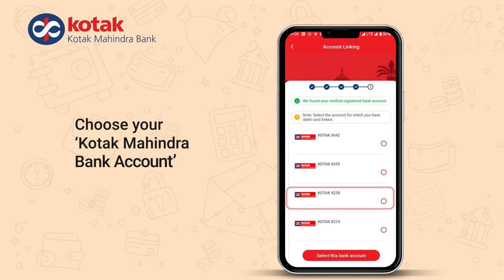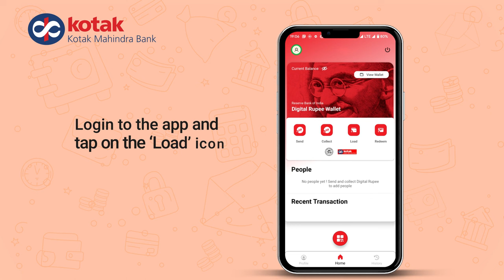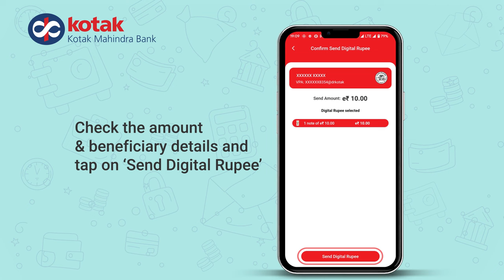How to use India’s first digital currency: CBDC - Digital Rupee (e₹) app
Kotak Mahindra Bank is delighted to be amongst the few chosen banks to promote the Digital Rupee (e₹) app - India’s first digital currency initiated by the Reserve Bank of India. In the first pilot launch, it is available to Kotak Bank customers by invitation only.

Watch the entire video to discover a secure & fast way to send & receive money to anyone using the Digital Rupee (e₹) or e₹-Wallet.